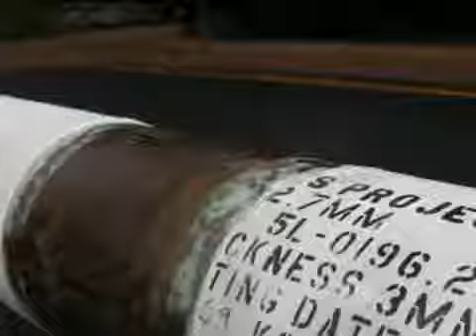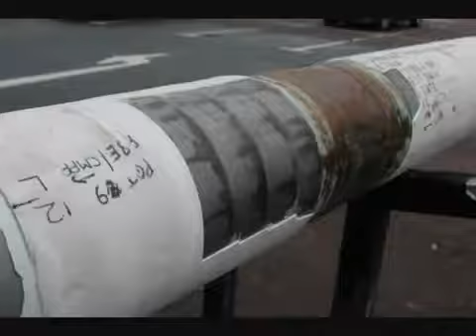RPR Technologies LPE removal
RPR Technologies demonstrating the removal of 3 Layer Poly-Ethylene and fusion bonded epoxy coating from steel piping. The RPR 1650 utilises Induction technology to debond the coating from the steel. The middle section of the pipe had been stripped using conventional methods for demonstration purposes (manual grinding for 60-90 minutes). The same area utilising RPR takes 15-30 minutes and leaves a surface profile ready for immediate recoating.

Sap & Kaps Petroleum Services, LLC, Abu Dhabi, U.A.E.